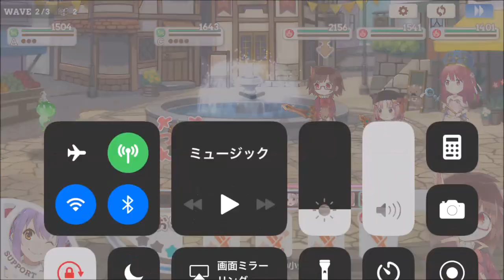【きららファンタジア 】「ごちうさ」参戦！ 「異世界でもうさぎですか」イベント【#22】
ガチャも行っています